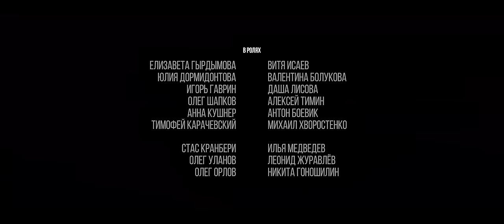Монеточка - Нимфоманка (prod. Витя Исаев)